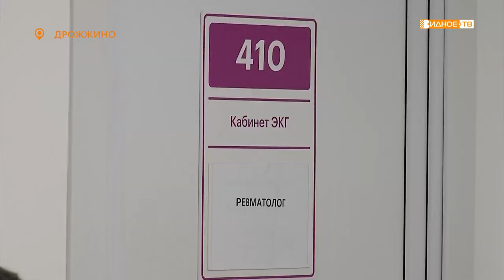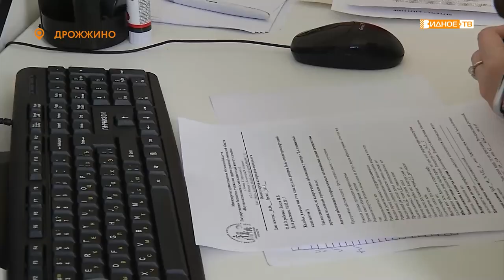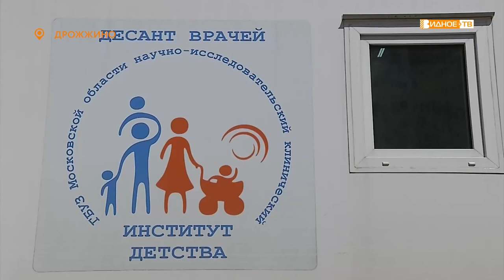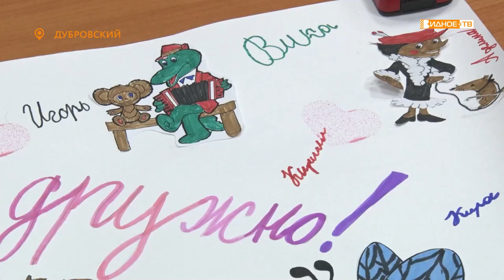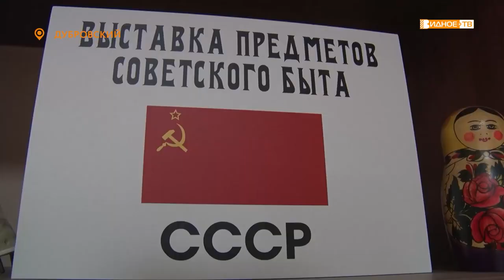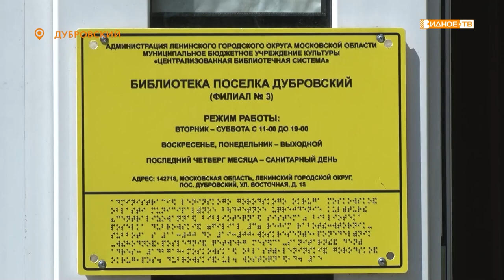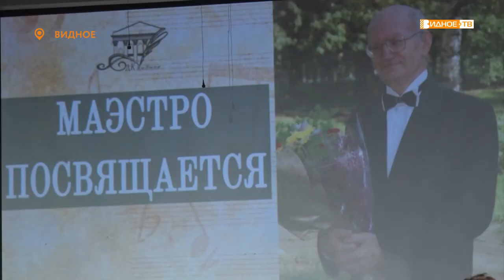Новости телеканала Видное-ТВ (14.06.2022 - вторник)